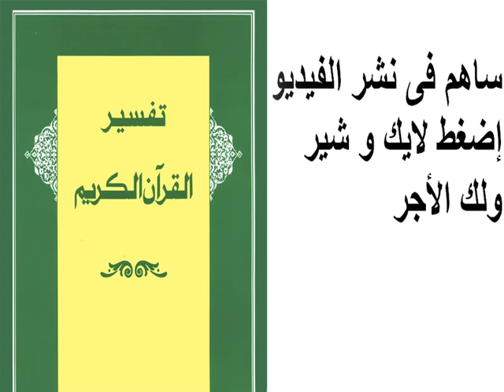تفسير سورة الشُّورى 04 - 07